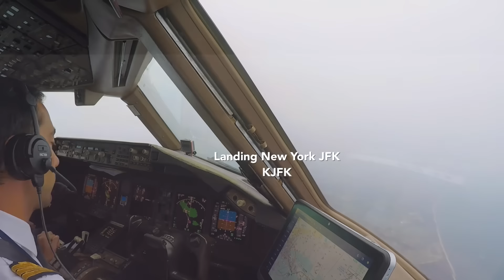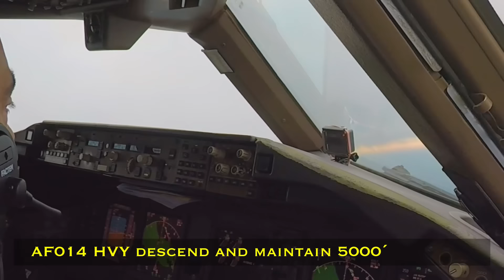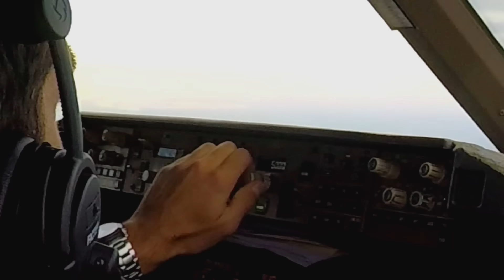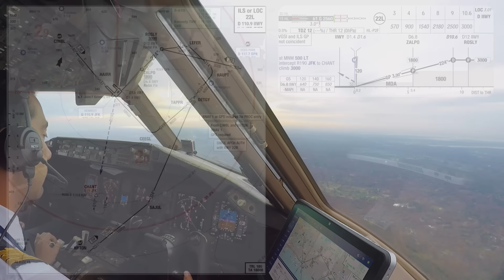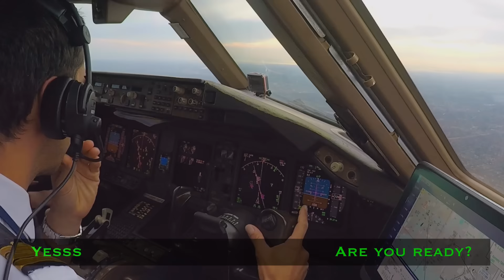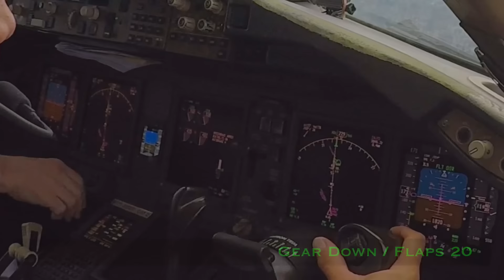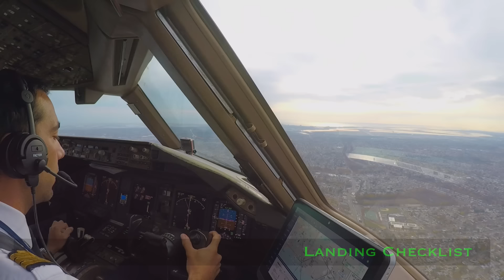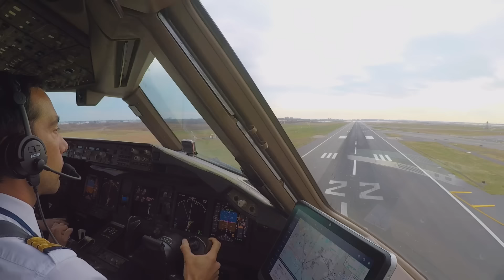B777 LANDING New York JFK | Cockpit View | ATC & Crew Communications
Landing in an Air France B777 at NEW YORK Airport, United States of America  🇺🇸  on runway 22L.

Tell me your feelings about this video in the comment zone 😉

See U!